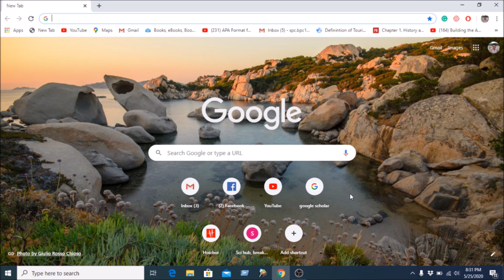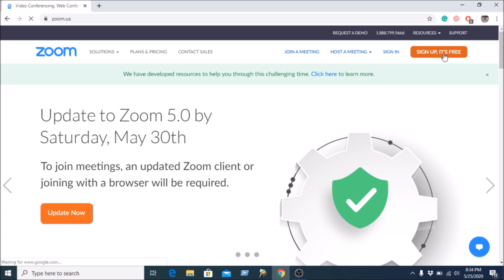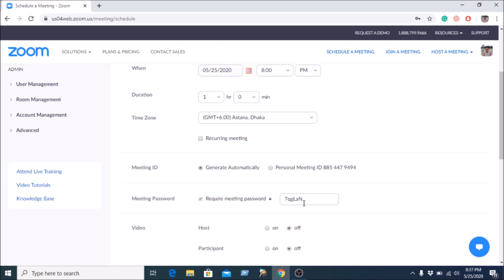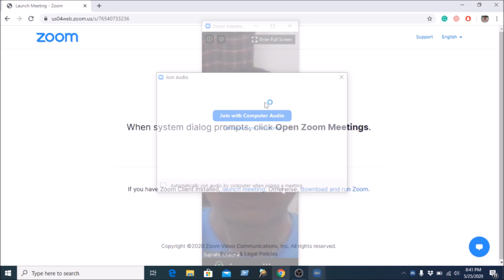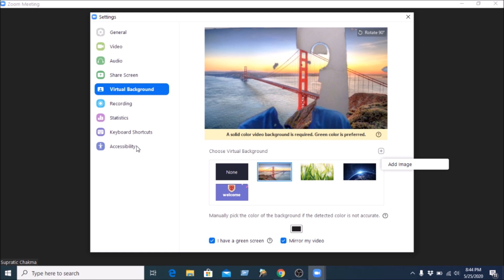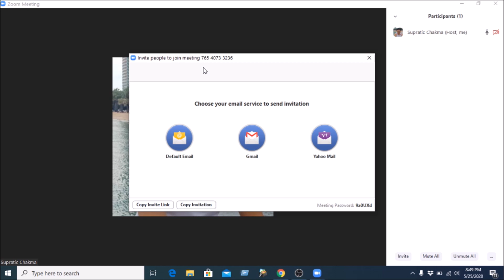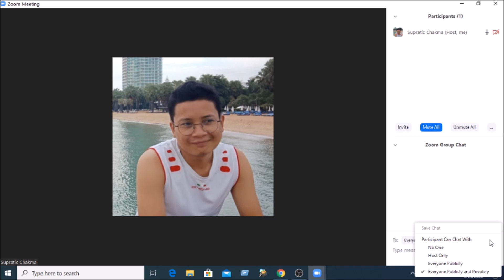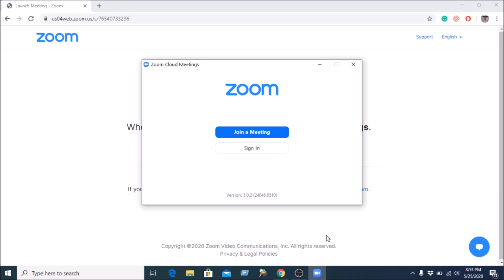Zoom Tutorial 1: Introduction to Zoom meetings in Bangla (বাংলাতে জুম মিটিংস এর পরিচিতি)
This video is presenting the basics of Zoom meetings in Bangla. Specifically, this video illustrates How to sign up and sign in, the features of a zoom basic account, Schedule a meeting, Join a meeting, and Host a meeting.

(এই ভিডিওটি বাংলায় জুম মিটিংস এর মূল বিষয়গুলি উপস্থাপন করছে। বিশেষভাবে, এই ভিডিওতে একটি জুম বেসিক অ্যাকাউন্টের বৈশিষ্টসমুহ, কীভাবে জুম মিটিংস এ  সাইন আপ এবং সাইন ইন করতে হবে, কীভাবে একটি জুম মিটিং নির্ধারণ করতে হয়, কীভাবে একটি জুম মিটিং এ যোগদান করতে হয়, এবং একটি কীভাবে একটি জুম মিটিং আয়োজন/পরিচালনা করতে হয় তা তুলে ধরা হয়েছে।